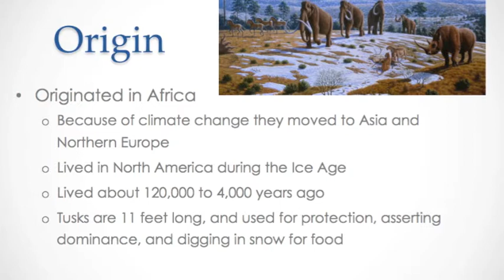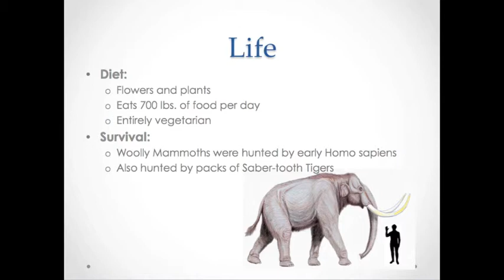Woolly Mammoth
Penrice and Erftmier p2